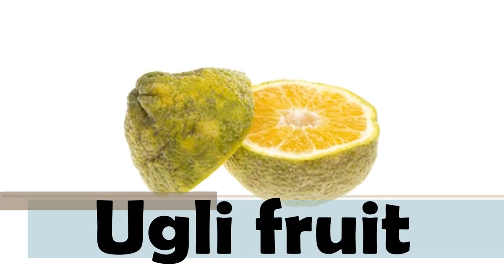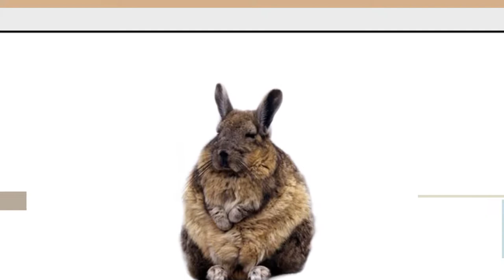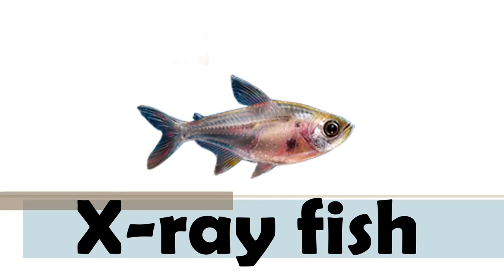ABC for kids, children and babies - Learn alphabet from U to Z! Winnie the Pooh, X-men, Yoda, Zorro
Welcome to minimovekids channel! :)
Learn alphabet with pictures Ursula from Disney, Vitali, Viper, Winnie the Pooh, X-men, Yax, Yoda, Yao, Zorro, Zazu and some animals, fruits and vegetables!